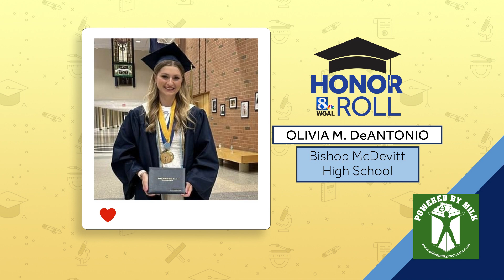WGAL 8 Honor Roll 2024 - Version C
Congratulations to the Susquehanna Valley's top graduating students